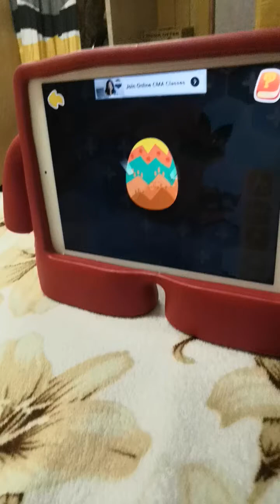Playing time march 1, 2021